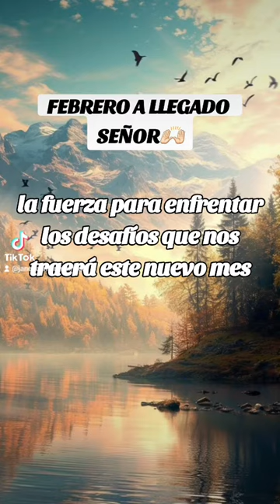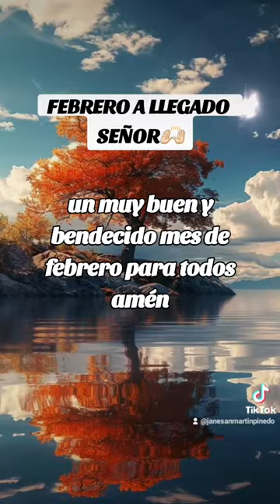FEBRERO A LLEGADO SEÑOR 🙌🏻